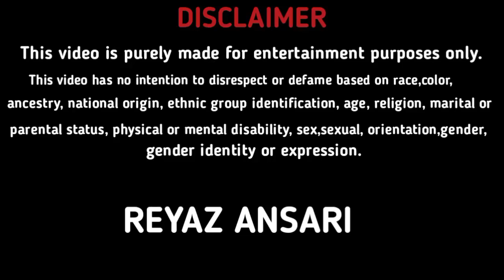बहुत बुरा खबर !! Reyaz Ansari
👉     Reyaz Ansari   👈
      आप लोग से विनती  है की मेरा vlog वीडियो
इस चैनल में सिर्फ इंजॉय वीडियो और ब्लॉग वीडियो अपलोड किया जाता है
समाज का कोई आपत्ति वीडियो इस चैनल पर नही मिले गा